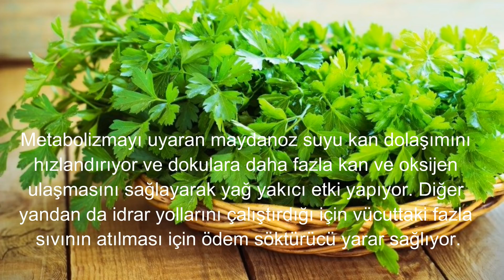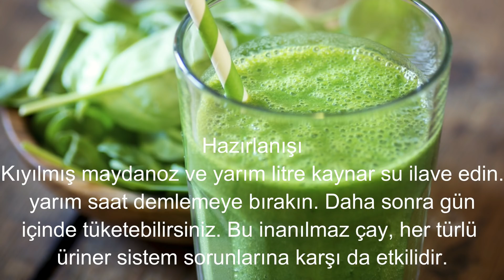GİZLİ ZAYIFLAMA İKSİRİ ! 5 GÜNDE 5 KİLO VERDİREN TARİF